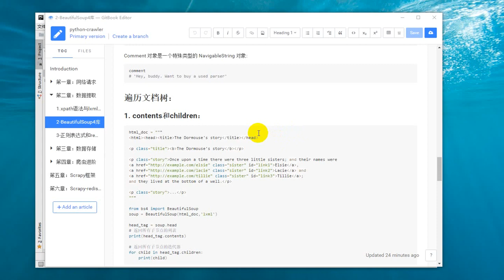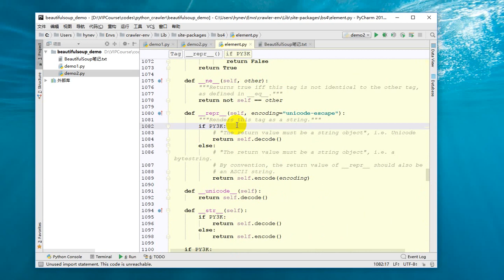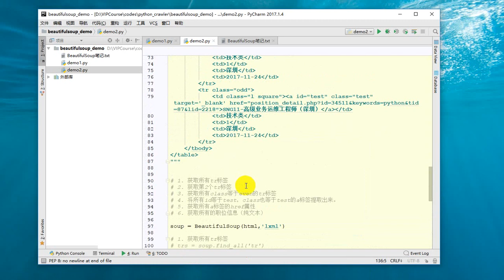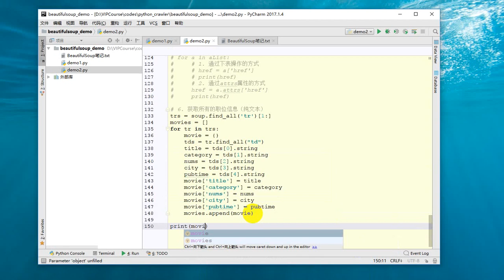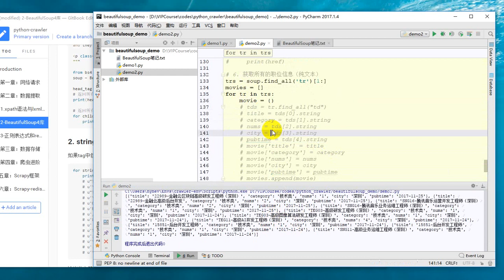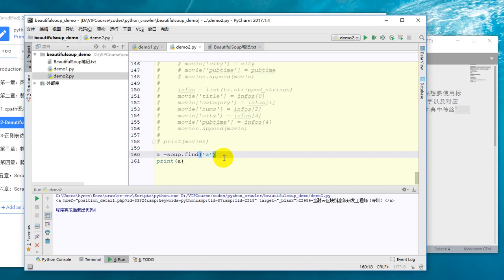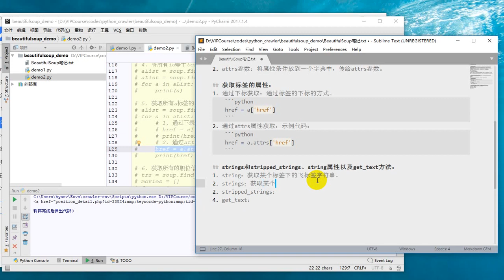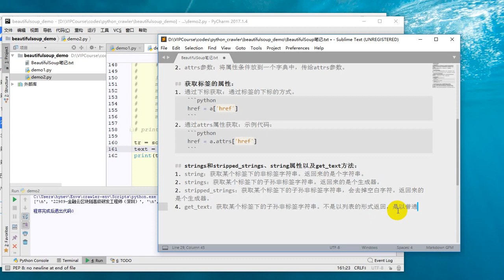25 Python网络爬虫丨03 数据解析丨13 BeautifulSoup4库提取数据详解